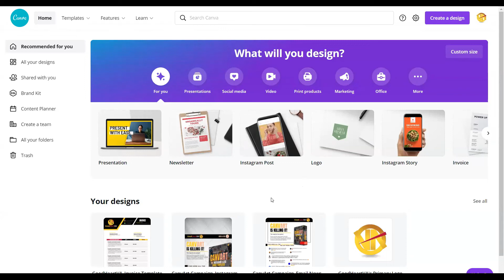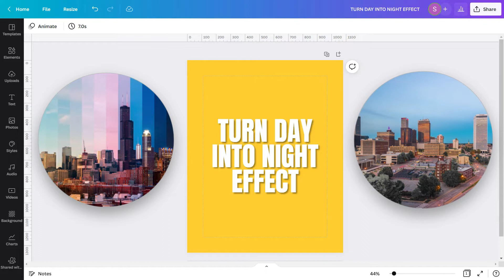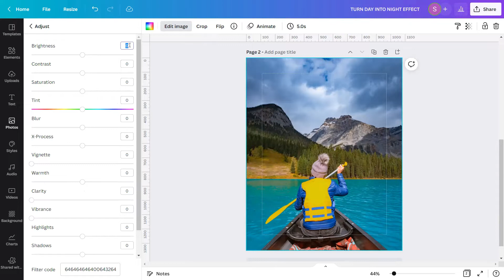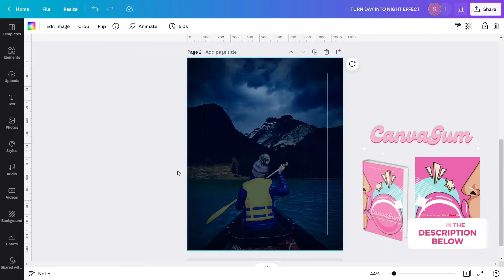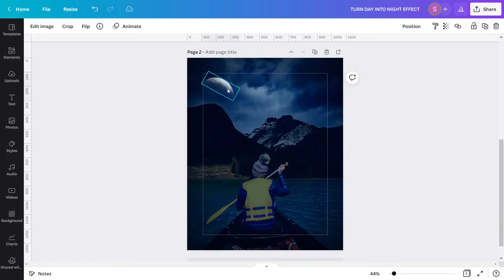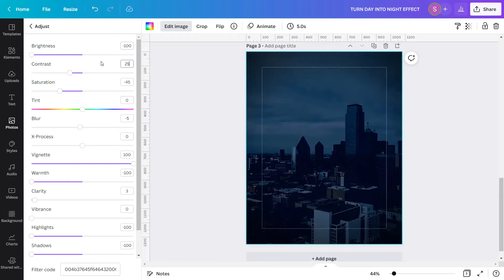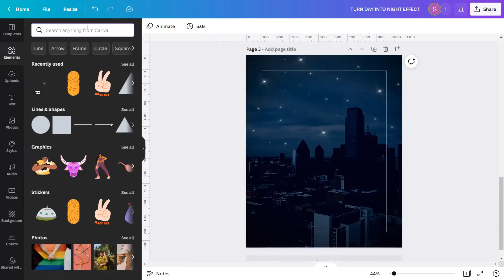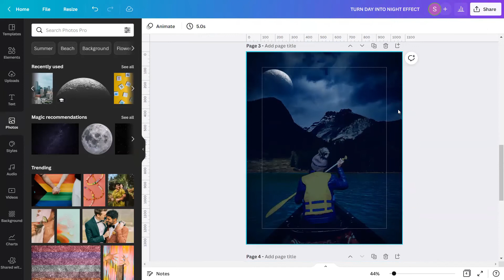CANVAPLAY | TURN DAY INTO NIGHT EFFECT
Are you a Nyctophile or Photophile?  Ever heard those words? Well, Let’s add a little to our vocabulary.  A Photophile is a person who loves light while Nyctophile refers to the person who loves darkness and nights. These people find relaxation or comfort in darkness or in light.

What if you are a Nyctophile and you have a beautiful photo but it was taken in very broad daylight? Since you love darkness, you want to change the aura of your photo into Night.  How and what will you do to make your photos turn day into night?

I HAVE A SOLUTION FOR YOU.

You come to the right place, here in CanvaPlay, I will show you how to do it!  Of course by using the amazing CANVA App.

Let’s make this tutorial exciting because I know you are very excited to learn this.

Let’s get into CANVA and I will show you how to TURN DAY INTO NIGHT Effect!

We have officially launched our latest ebook entitled, "CANVAGUM!"
Check it out here: